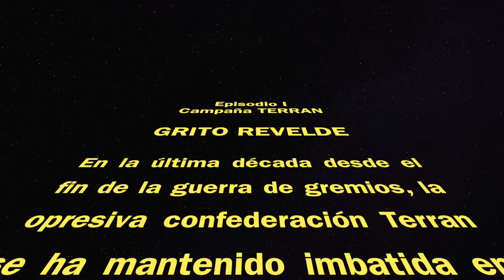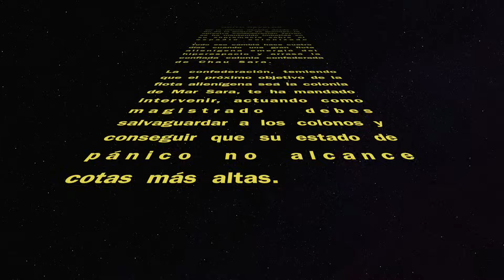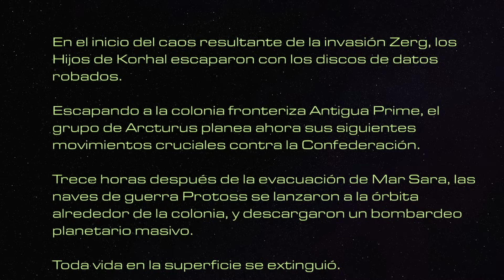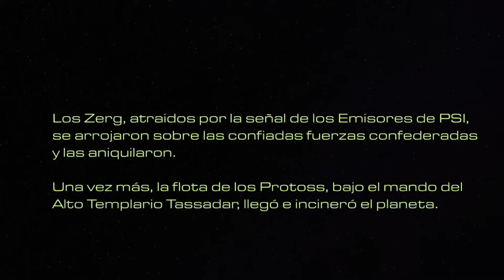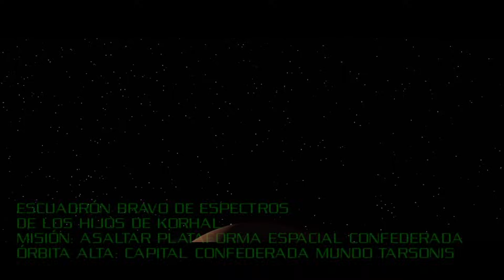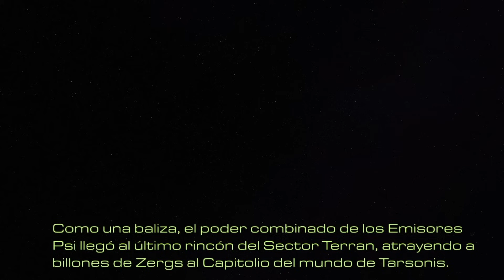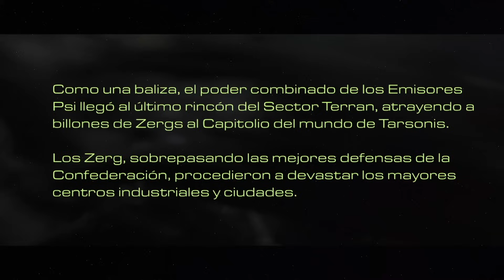👾 StarCraft | La historia de los TERRAN [Jim Raynor & Sara Kerrigan] (LORE)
La historia de todas las misiones de StarCraft en la que conoceremos todo el LORE de Jim Raynor y Sara Kerrigan, así como Edmund Duke y Arcturus Mengsk.